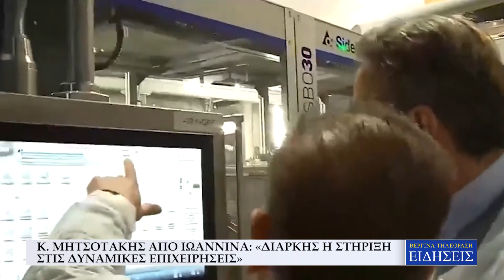Κ. ΜΗΤΣΟΤΑΚΗΣ ΑΠΟ ΙΩΑΝΝΙΝΑ - «ΔΙΑΡΚΗΣ Η ΣΤΗΡΙΞΗ ΣΤΙΣ ΔΥΝΑΜΙΚΕΣ ΕΠΙΧΕΙΡΗΣΕΙΣ»